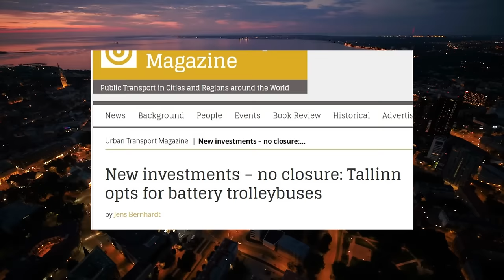Trolleybuses in Tallinn: no money for mistakes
The Estonian capital of Tallinn considered closing the city's trolleybus system, but in the end decided to modernize and upgrade it.
This video, for the first time on my channel, contains not only my comments, but also a conversation with the transport engineer of Tallinn City Council Grigori Parfjonov about this.

Thanks for footage in this video to @Aviationvlad and @MsTallink